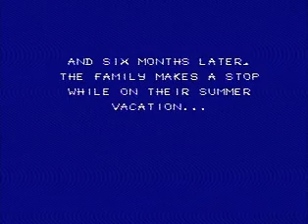The Simpsons: Bart vs. the Space Mutants for NES/Gen (0:16:59)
In this 1991 platformer, famous yellow skinned no-good Bart Simpsons is pitched against the titular Space Mutants. What even is a space mutant? Is it a mutant from space? If so, maybe they were evicted from their home planet and are looking for refuge now? Or is it something that mutated in space? Or is it some mutation of space itself? Somehow I feel we're not getting the whole story here.